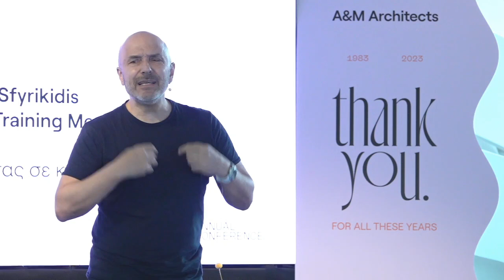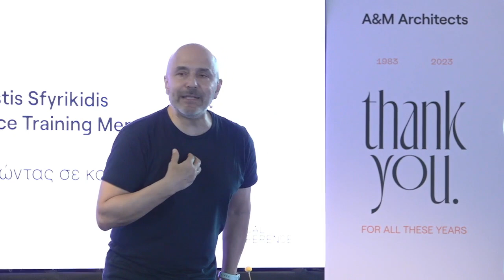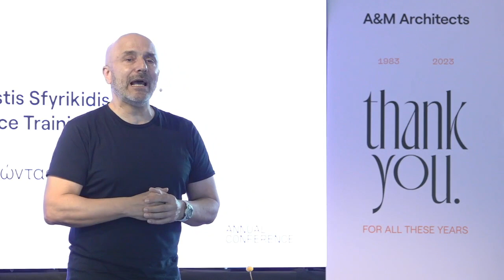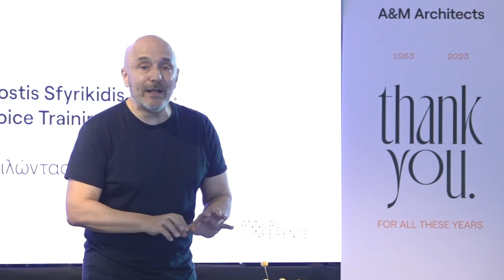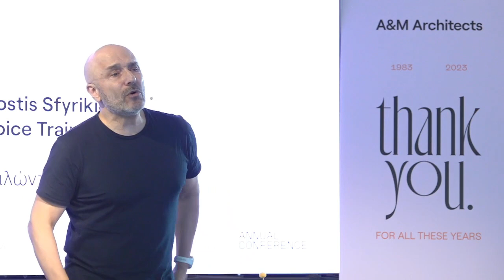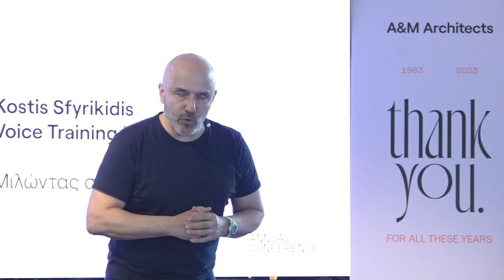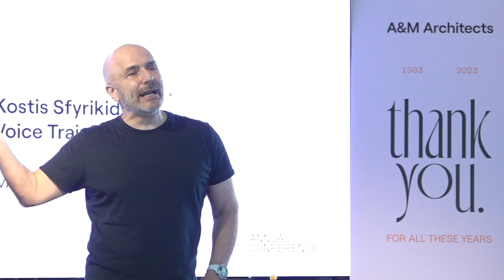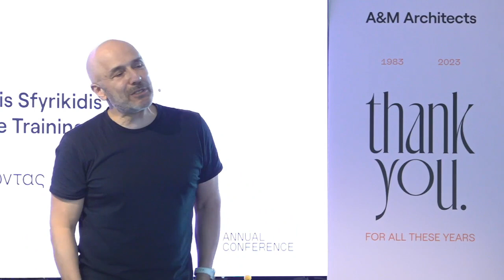Kostis Sfyrikidis: Reflecting on public speaking: How to engage with your audience.